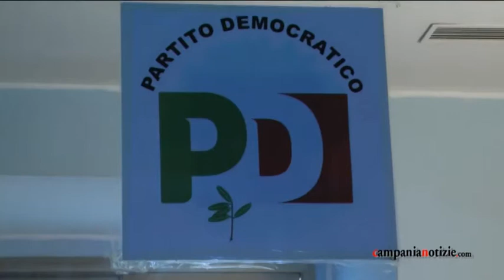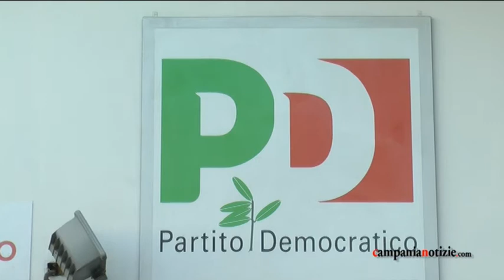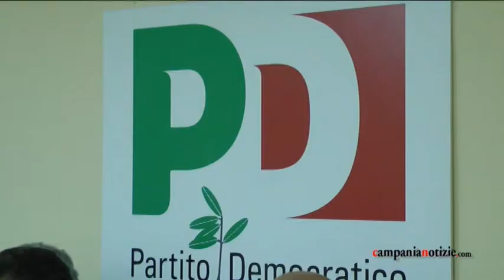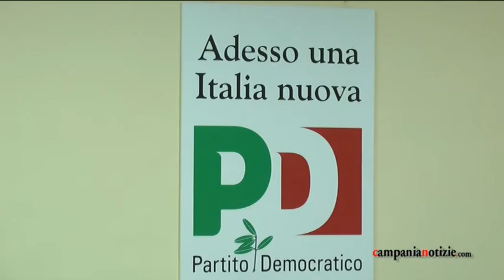Pd, Villano: il congresso il 6 è indecente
Una proposta indecente. Che mira a ostacolare la partecipazione. E sottende il tentativo di boicottare il congresso provinciale del Pd. L'ipotesi (sempre più concreta) di votare il 6 novembre non va già a Marco Villano. Per il dirigente dei Democratici casertani e consigliere comunale di Aversa si tratta di una "cosa inaccettabile, impensabile".